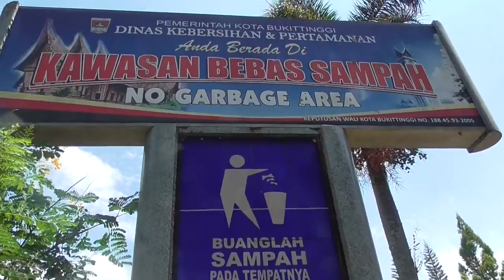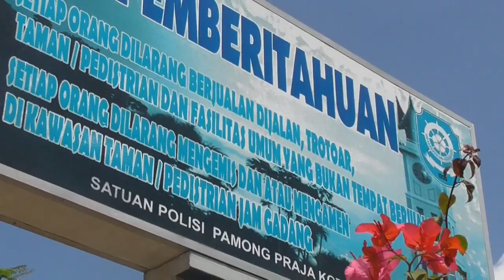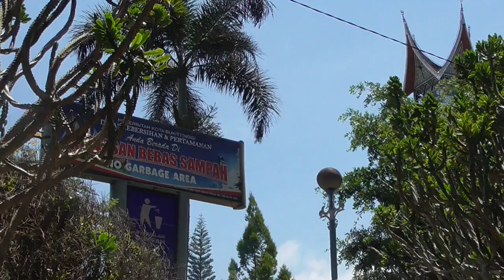The Charm of Jam Gadang Bukit Tinggi//Pesona Jam Gadang Bukit Tinggi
Trips to Bukit Tinggi must stop at Jam Gadang. His charm is spectacular. Cool city close to Mount Marapi and Gunung Singgalang. Jam Gadang is one of these City Icons//Berwisata ke Bukit Tinggi pasti mampir ke Jam Gadang.  Pesonanya sangat spektakuler. Kota sejuk dekat dengan gunung Marapi dan Gunung Singgalang. Jam Gadang merupakan salah satu Ikon Kota Ini